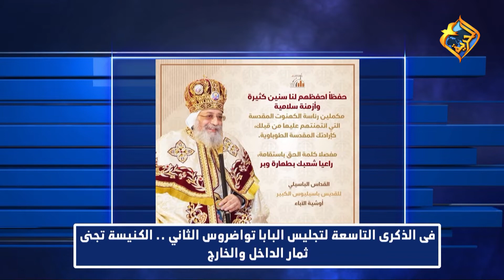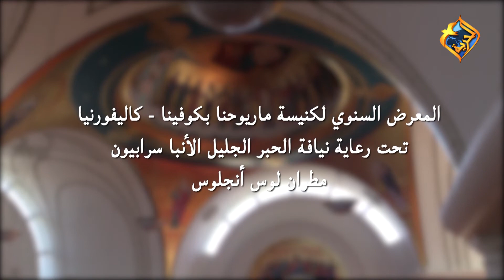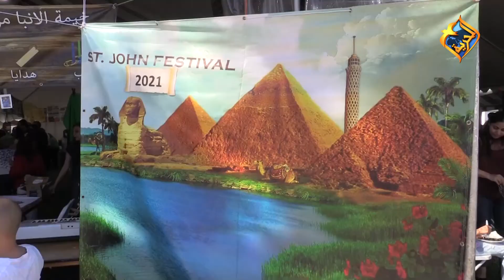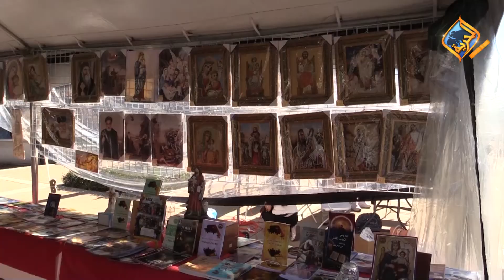فى عيد تجليس البابا.. الكنيسة تجنى ثمارها بالداخل والخارج - الحرية والحدث مع فادي يوسف